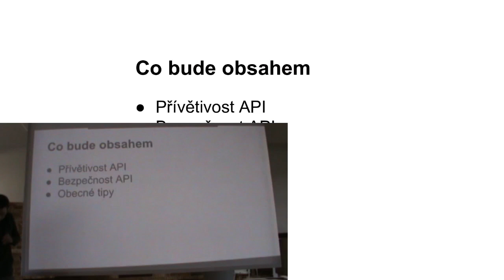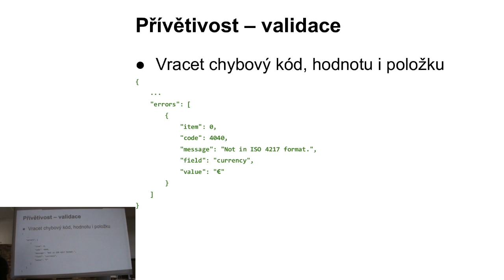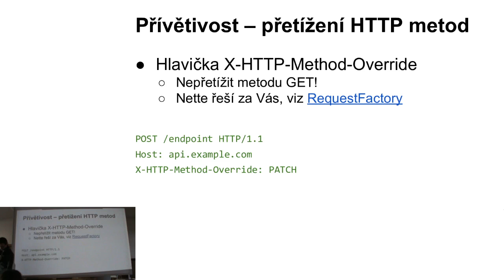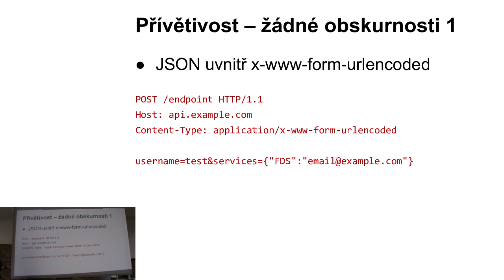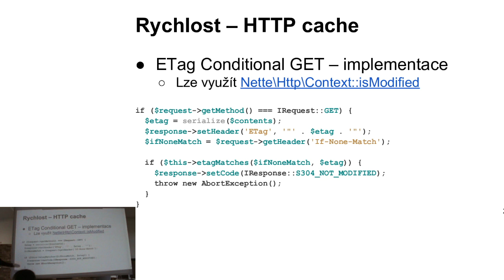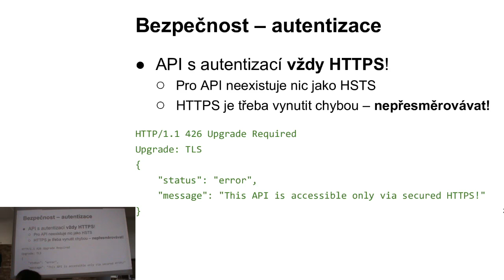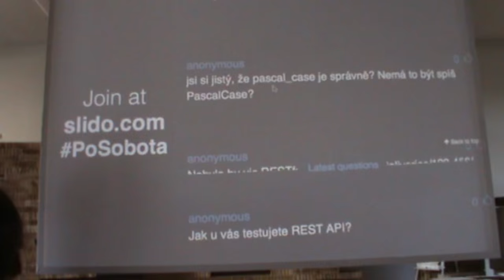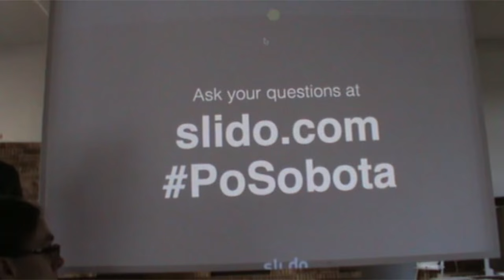Jan Nedbal: Pragmatické tipy pro kvalitní REST API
Praktické informace pro návrh dobré API a spousta tipů, čemu se vyhnout, a na co nezapomínat (od rychlosti po bezpečnost Vaší API).